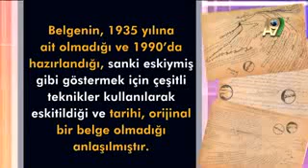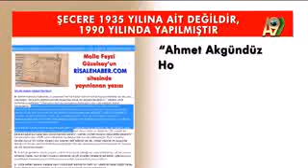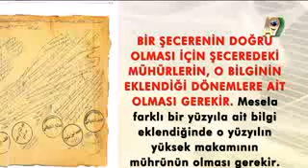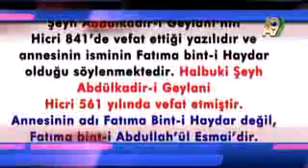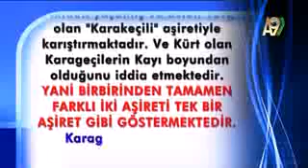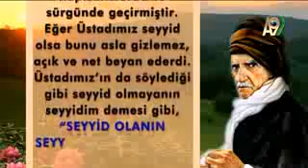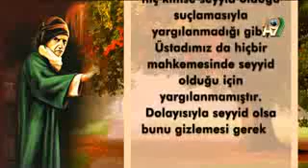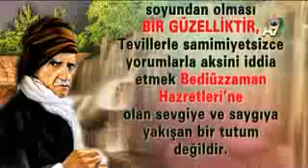Sayın Ahmet Akgündüz'ün gösterdiği şeceredeki çelişkiler ve yanlışlar